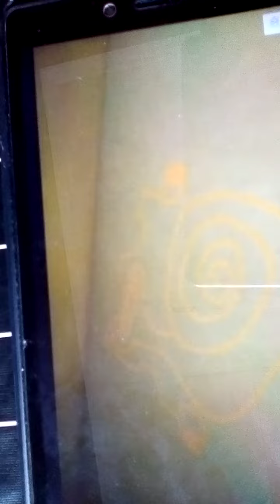June 20, 2023